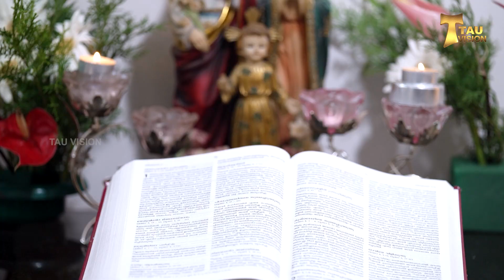BASALEL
Producer & Director
RV Capuchin

Managing Director
Fr. Benny Peter OFM Cap

Camera
Thomas Vithayathil
John Sebastian

Programming & Mixing
Joby Parappur

Editing
Finto Antony